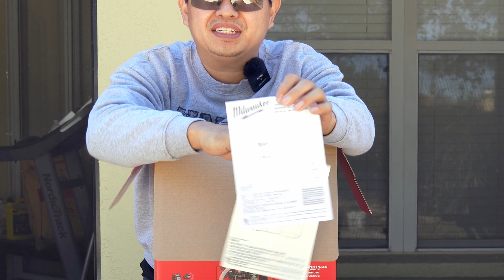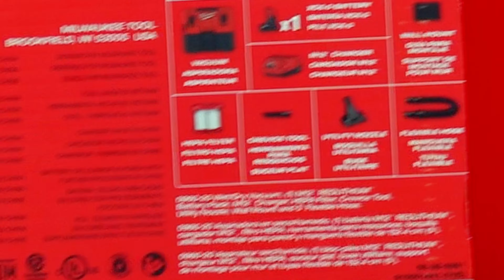M12 FUEL 12-Volt Lithium-Ion Cordless 1.6 Gal. Wet/Dry Vacuum 开箱测试新工具【tampa翻新维护分享】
DIY# Wet/Dry/Vacuum#吸尘器